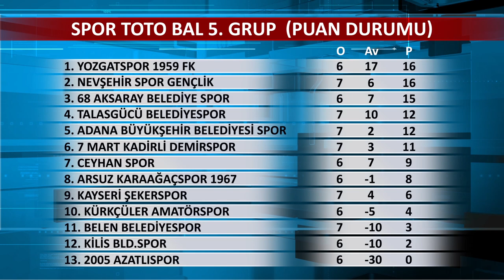7. Hafta - Spor Toto BAL 5. Grup - Haftanın Sonuçları, Puan Durumu, Gelecek Haftanın Maçları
7. Hafta - Spor Toto Bölgesel Amatör Lig 5. Grup - Haftanın Sonuçları, Puan Durumu, Gelecek Haftanın Maçları